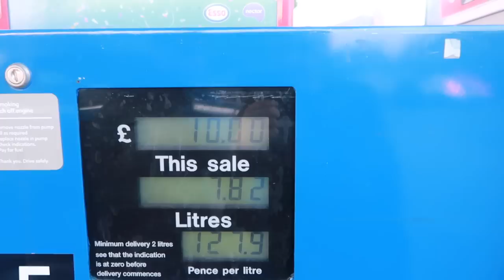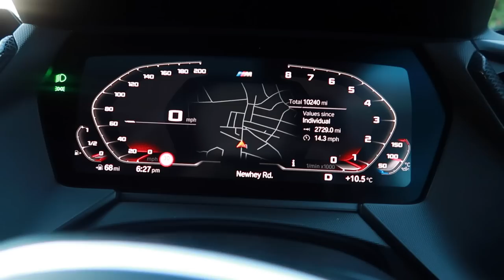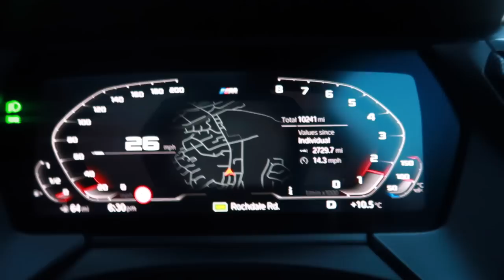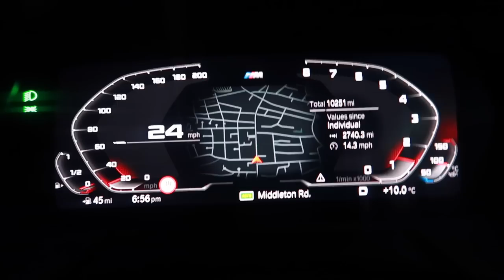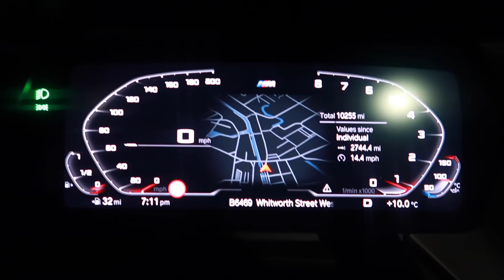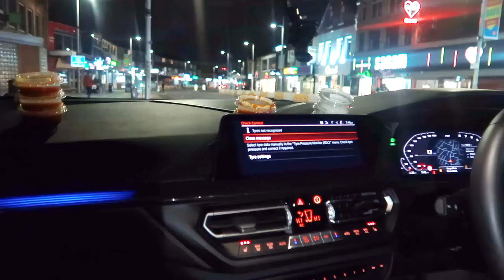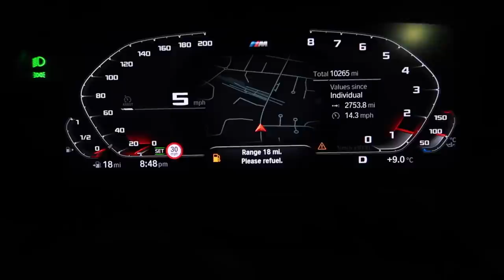HOW FAR CAN £10 GET ME IN MY M135I?